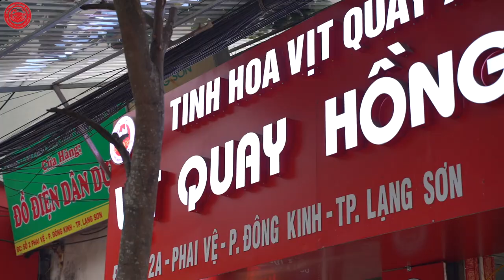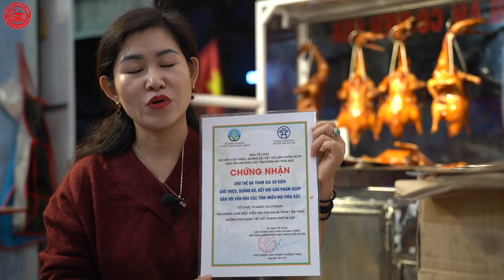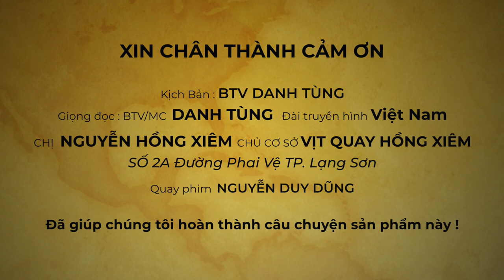Vịt Quay Hồng Xiêm - Đặc sản Lạng Sơn